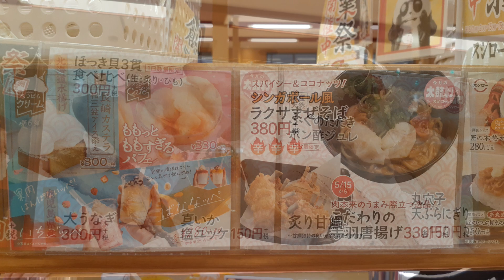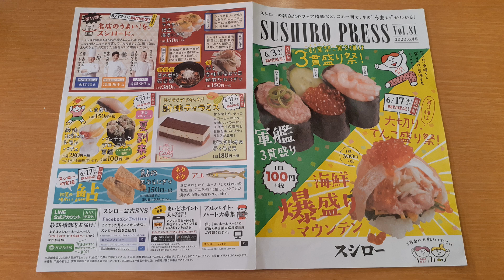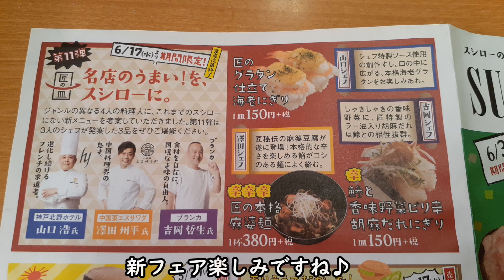【久しぶりにスシロー！】回転寿司屋でタコスが出てくるｗ☆ひんやり美味しい♪『ばななっぺ&いちごっぺ』☆次回のフェアは6月3日から『3貫盛り祭』予告スシロープレス☆外食・グルメ・食べ歩き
一番まぐろ祭りはもうじき終わりなので、次回のフェアの紹介を動画の最後にしてます。

■昨日のリキちゃんは・・・

■昨日のごちそうは・・・

■撮影機材
■使っているデジカメ
SONY RX100M2

■【久しぶりにスシロー！】回転寿司屋でタコスが出てくるｗ☆ひんやり美味しい♪『ばななっぺ&いちごっぺ』☆ジカイノフェアは6月3日から『3貫盛り祭』予告スシロープレス☆外食・グルメ・食べ歩き

【Riki channell】
Male cat.